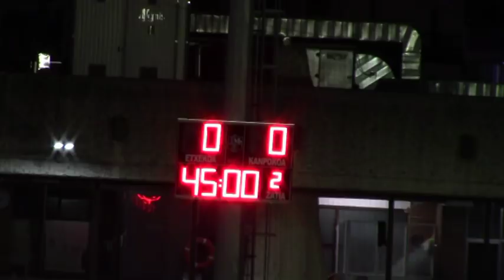AURRERA K.E. 0:0 Uritarra K.T. (Zaldupe, 2018/12/22)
2018ko Abenduaren 22an Ondarroako Zaldupe futbol zelaian jokatu zen partiduaren laburpena.